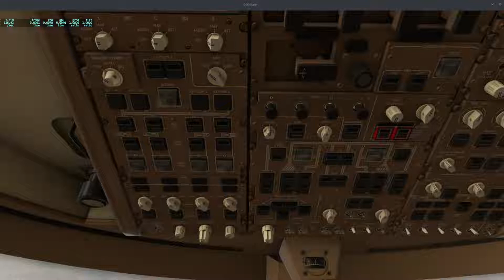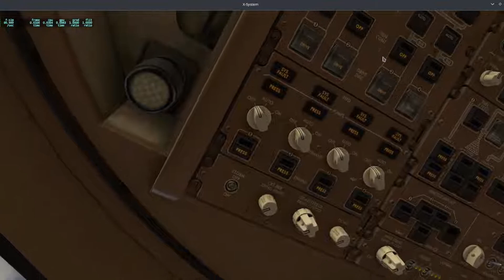Sparky744 APU start procedure 2022 03 04 23 17 03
Starting the APU on a B744